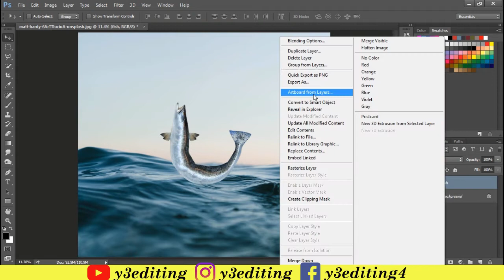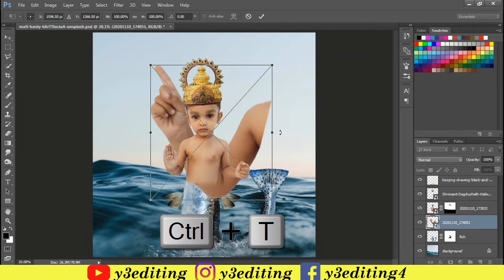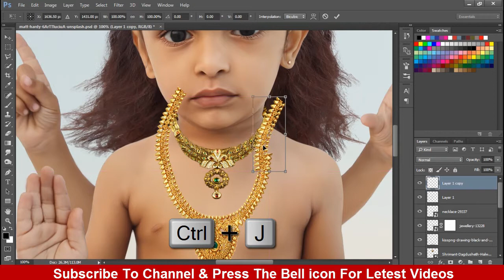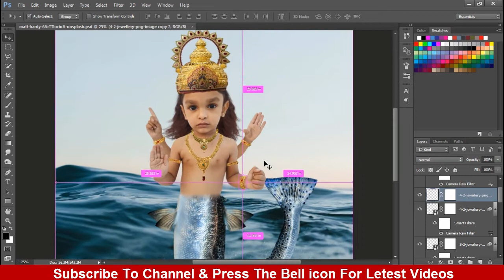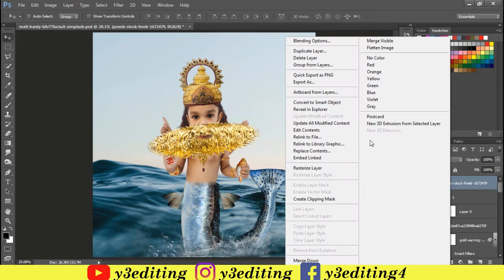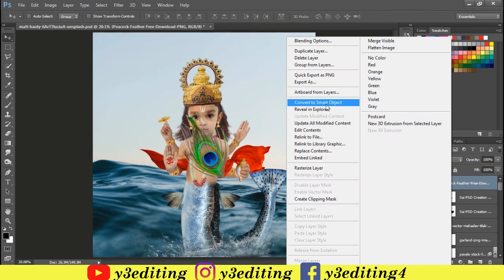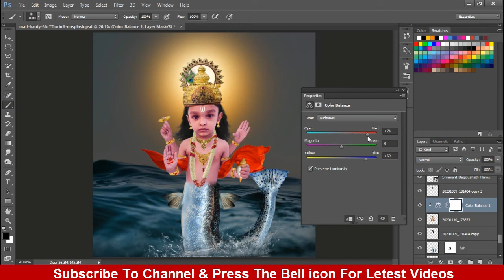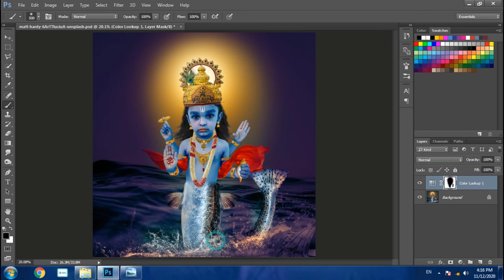Lord Vishnu Matsya Avatar Photo Editing in Photoshop | Matsya Avatar Photo Manipulation Tutorial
Zip File Password : 1220

Avoid Tag
matsya avatar photo editing, lord vishnu photo editing, photoshop, god photo editing, krishna photo editing, dashavatar photo editing, hindu god photo editing, photoshop manipulation, photoshop tutorial